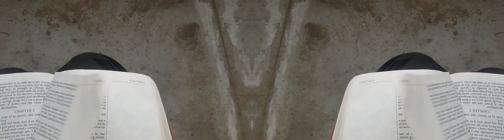False Prophet Domonique Davis - Clown: The Only Begotten Sons True Identity Psalm 2 - 6